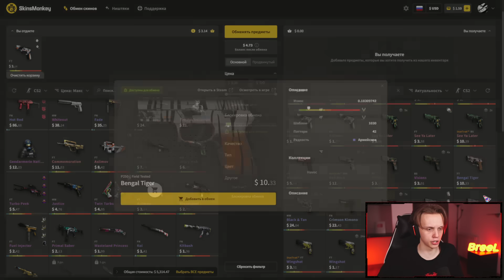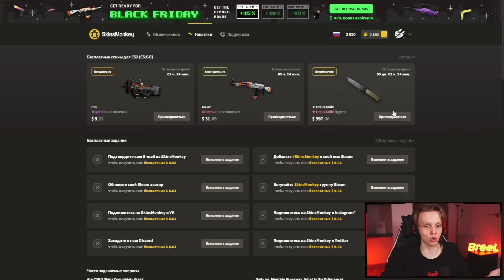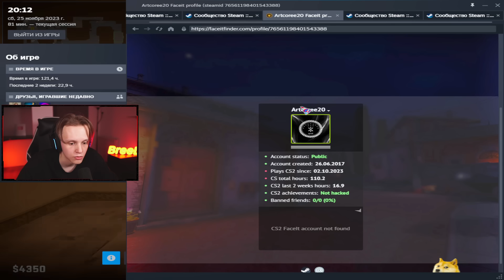Как Играют СИЛЬВЕР 1 на МИРАЖЕ? (CS2)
В этом видео я зашел на сильвер 1 в кс 2 на карте мираж (de_mirage), и посмотрел - как играют сильверы в 2023? Я уже заходил на сильвер 1 в напарниках, сильвер 1 в кс го, но в cs 2 я еще тут не был... В общем, тут ты увидишь Как Играют СИЛЬВЕР 1 на МИРАЖЕ? (CS2)